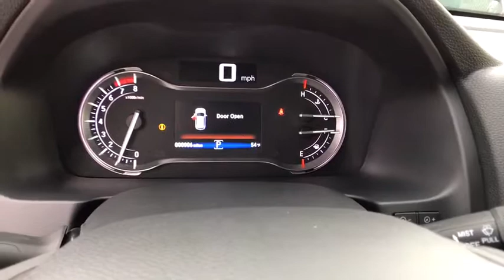2017 HONDA PILOT Great Falls, Missoula, Helena, Billings, Kalispell, MT HB098178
2017 HONDA PILOT
2017 HONDA PILOT EX-L AWD - Stock#: HB098178 - VIN#: 5FNYF6H5XHB098178

Sunroof, 3rd Row Seat, Heated Leather Seats, Satellite Radio, Alloy Wheels, All Wheel Drive, Power Liftgate, Back-Up Camera, Rear Air. EPA 26 MPG Hwy/18 MPG City! EX-L trim, Modern Steel Metallic exterior and Black interior CLICK ME!br /br /KEY FEATURES INCLUDEbr /Leather Seats, Third Row Seat, Sunroof, All Wheel Drive, Power Liftgate, Rear Air, Heated Driver Seat, Back-Up Camera, Satellite Radio, iPod/MP3 Input, Bluetooth, Aluminum Wheels, Remote Engine Start, Dual Zone A/C, Heated Seats Rear Spoiler, MP3 Player, Remote Trunk Release, Keyless Entry, Privacy Glass. Honda EX-L with Modern Steel Metallic exterior and Black interior features a V6 Cylinder Engine with 280 HP at 6000 RPM*. br /br /EXPERTS ARE SAYINGbr /Edmunds.com explains Given its above-average ride quality and seat comfort plus ample space in first and second rows, the Pilot is a very comfortable SUV.. Great Gas Mileage: 26 MPG Hwy. br /br /WHO WE AREbr /Honda of Great Falls sells New Honda's and used cars, trucks & SUVs of all makes and models in Great Falls, MT. We have a strong and committed sales staff with many years of experience satisfying our customers' needs. Feel free to browse our inventory online, request more information about vehicles, set up a test drive or inquire about financing! br /br /Price does not include title, license, or dealer doc fees. See dealer for details.  br /